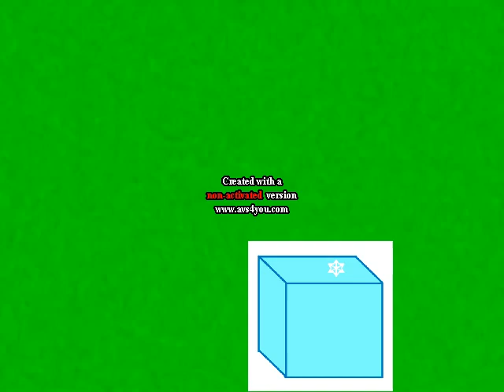Klasky Csupo in New Year Eve Major Effects Round 1 vs Megan Woodmansee